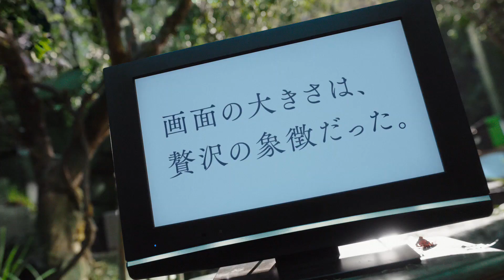綾野剛、幻想的な森から美しい草原へ！グローバル時代の風を感じて／ハイセンス液晶テレビCM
2020年に会社設立10周年を迎えるハイセンスジャパンは、新たにブランドアンバサダーとして綾野剛を起用。

美しく幻想的な森の中を歩き、光に照らされる綾野剛。森の中には過去の古く小さいテレビが雑然と置かれている。テレビ画面には「1インチ1万円の時代があった」「テレビは国産しか考えられなかった」「画面の大きさは贅沢の象徴だった」など今までの常識・固定概念が写し出されている。綾野剛が力強くカメラを見据えると今までの古いテレビが消え、森に光が差し込み美しい草原へと変化。綾野剛の正面には大画面の鮮やかなハイセンスのテレビが現れ、グローバル時代の新たな新基準となることを表している。

■［動画］綾野剛×松田龍平、追うほどに見えてくる友人の裏の顔／映画『影裏』絶賛コメント入りロング予告編
■［動画］信じた人は殺人犯なのか？主題歌は上白石萌音×野田洋次郎／綾野剛主演『楽園』予告編
■［動画］鶴瓶7キロ減量！精神病棟舞台に綾野剛、小松菜奈と共演／映画『閉鎖病棟—それぞれの朝—』メイキング